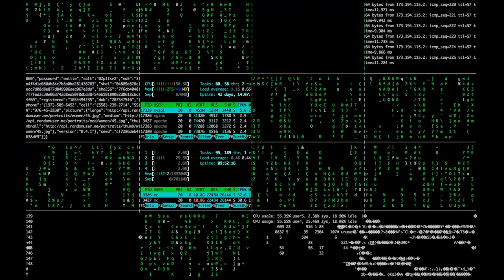Το παιδί με τη ριγέ μπλούζα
Το νέο βιβλίο της Έλενας Χουσνή από τις εκδόσεις Κύφαντα

Music/ short play from Mobys wait for me